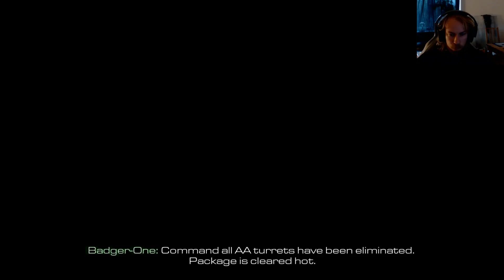Call of Duty 10, EP 164, Severed Ties!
Hello, this is the end of the tinth Call of Duty It's all in the same playlist for it is all one giant Campaign, even tough it's back and forth in time ^^

If you want to follow along when i am recording it come to my Twitch Hopefully i will see you there, now untill i do, have a great day and enjoy your stay